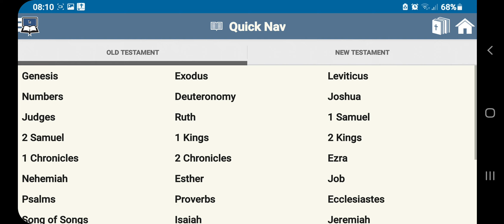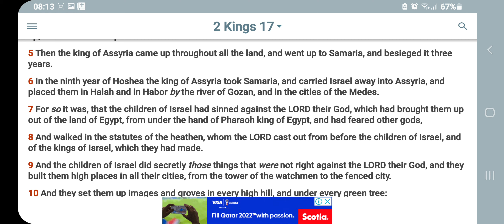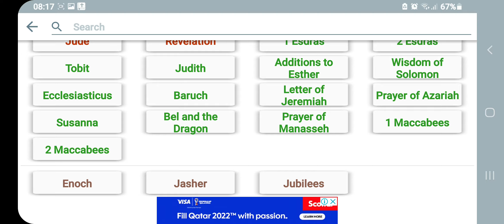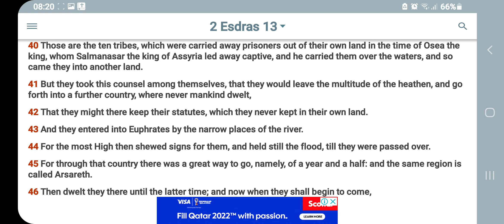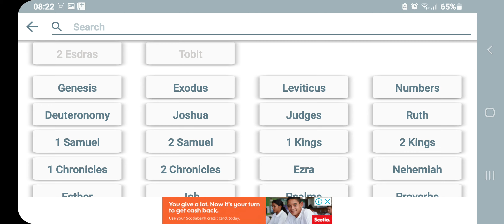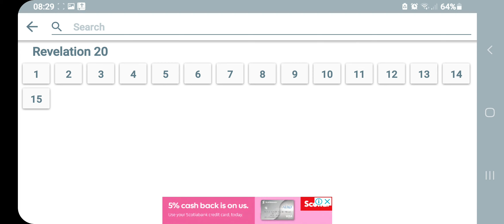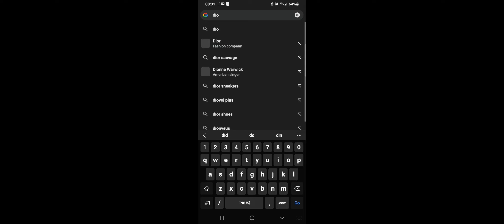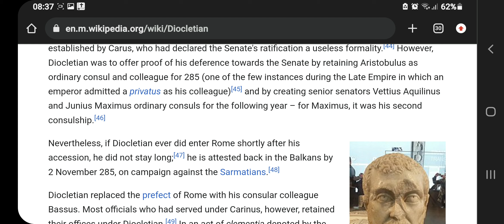PT1 Slavery Did Happen To So Called Negros